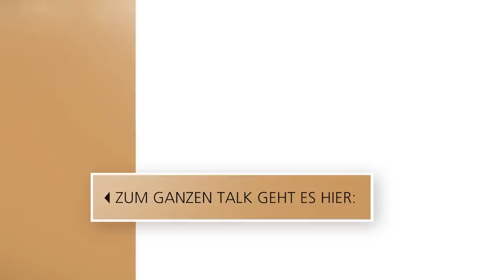Leah Weigand über ihren Text "Ungepflegt" // 3nach9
„Ungepflegt" heißt der Text, den die Gesundheits- und Krankenpflegerin Leah Weigand auf einem Poetry-Slam vortrug und der seit einigen Tagen über die sozialen Medien verbreitet. Die 26-Jährige prangert darin die schlechten Bedingungen an, unter denen Pflegende aktuell arbeiten. Vielen spricht sie damit aus der Seele. Mittlerweile studiert Leah Weigand Medizin und berichtet bei ihrem ersten Talkshow-Auftritt, was sie täglich im Krankenhaus übers Menschsein gelernt hat.